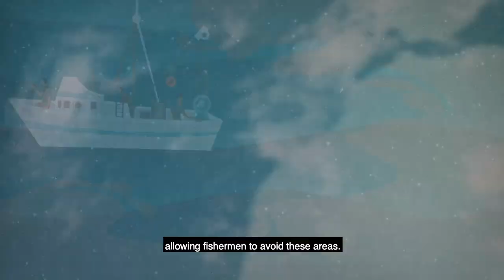SERVIR: Connecting Space to Village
SERVIR is helping people in more than 45 countries access and use satellite imagery and climate and weather information to make better decisions about development. A collaboration between USAID and NASA, SERVIR has established hubs in South America, West Africa, Eastern and Southern Africa, Hindu Kush-Himalaya, and Lower Mekong regions by partnering with regional technical institutions. SERVIR is helping to integrate science into useful products and tools that support better decisions about livelihoods, disasters, and economic development.